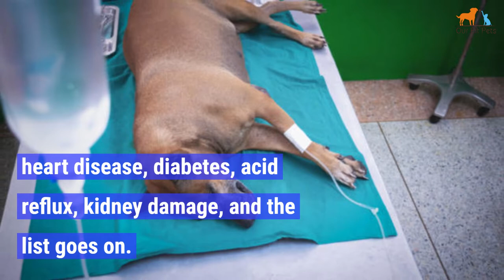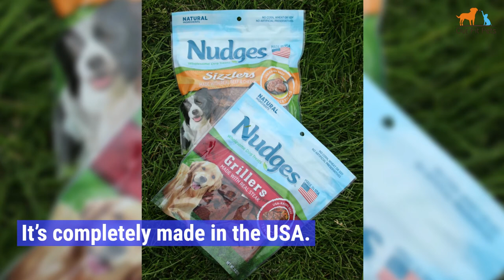My Dog Ate Pepperoni - Will He Get Sick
It’s a fact—dogs love meat—all different kinds of meat. They especially enjoy human food, including pepperoni.

Do you enjoy a pepperoni pizza every now and then, and share a piece of the meat with your fur baby? Or do you keep pepperoni as snack to enjoy? Changes are that if you love pepperoni, so does your dog!

While it’s OK for him to have it once in a while, eating pepperoni on a regular basis could make your dog sick.

What is in Pepperoni?

Pepperoni is type of salami that’s highly processed and is usually made from a mix of beef and pork. It’s most often a bright red color, and is soft, with a somewhat smokey flavor. Many people like the crunchiness of pepperoni on a pizza or in other dishes.

If are wondering is Pepperoni bad for dogs, Pepperoni also includes many additives, preservatives, fat and salt, none of which are good for dogs to eat.

In addition, this great-tasting meat also contains seasonings that can be toxic to dogs, including garlic and onion powders. It also contains paprika, chili peppers and more.

The Problem with Pepperoni & Dogs

While pepperoni given once in a while and in small servings are OK for your dog, regular consumption of pepperoni can lead to obesity, pancreatitis, heart disease, diabetes, acid reflux, kidney damage, and the list goes on.

If your fur baby eats a large amount of pepperoni at one time, then you’ll need to call the vet immediately to get his advice on how to handle the situation. In most cases, your canine companion will be OK, but he could develop some of the symptoms below:

Vomiting
Diarrhea
Upset stomach
Acid reflux (can damage your dog’s esophagus)

The symptoms will vary depending on your dog’s weight and size, and whether or not he has a sensitive stomach, and your dog’s health overall.

Hot pepperoni is a common food for dogs to eat. However, many dogs are allergic to hot peppers, so they may have difficulty digesting it. In addition, there is no reason to feed pepperoni to your pooch if you don’t want them to eat it.

A high amount of fat in the pepperoni may cause your dog to become obese, so dog owners should make sure that the dog doesn’t have a high fat diet. Some dogs may even develop allergies to pepperoni if they are sensitive to certain chemicals.

Processed meat, such as pepperoni, is generally not good for dogs to eat. In addition, it’s full of chemicals and additives that can be toxic to your dog. Spicy foods may cause abdominal pain in dogs, and some dogs may have difficulty digesting it.

What Happens When Your Dog Eats Pepperoni?

A few slices of pepperoni in your dog’s daily diet can lead to an upset stomach. This can be due to the fat and salt in the pepperoni. But most likely, your dog will develop diarrhea, vomiting, and/or an upset stomach after eating pepperoni.

Dogs with a sensitive stomach may develop vomiting and diarrhea because of the salt in the pepperoni, which may cause irritation to his digestive tract.

In addition, there are a number of additives that are used in making this type of salami. Some of these additives include: paprika, chili peppers, garlic powder, onion powder and others. These additives are not good for dogs to eat as they can irritate their digestive system and lead to other health problems such as pancreatitis or other issues with their pancreas or liver. If you notice your dog is drinking more water than usual and he’s not acting like himself – call your vet immediately!

Turkey pepperoni is high in fat content and it is very difficult for dogs to digest fat – especially if they don’t have the right enzymes or enzyme inhibitors present in their body to help them break down this type of food into smaller pieces that they can easily digest. The fact that pepperoni is high in fat content means that your dog will have a hard time breaking down this food.

Pepperoni jerky is a favorite treat for dogs, but it can be dangerous to your dog if you don’t know what’s in it. A dog's stomach can’t handle all of the chemicals in pepperoni, so the jerky can cause an upset stomach or worse. Digestive problems can also result from eating pepperoni jerky.

Bloating, diarrhea, and vomiting are some of the symptoms that you may see when your dog eats pepperoni. Your dog may also have a fever or act lethargic. It’s important to monitor your dog’s health closely if you suspect he’s eaten pepperoni.

Weight gain is another possible symptom of eating pepperoni. Dogs who eat too much pepperoni can put on a lot of weight, and this can cause serious health problems for your dog. Dogs that have consumed a large amount of pepperoni may experience constipation, because the food is hard to digest.